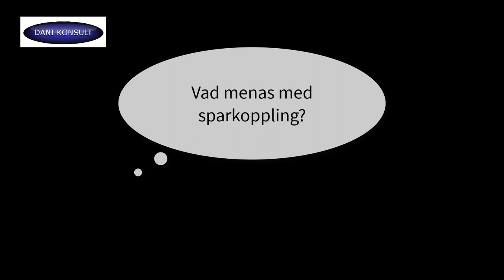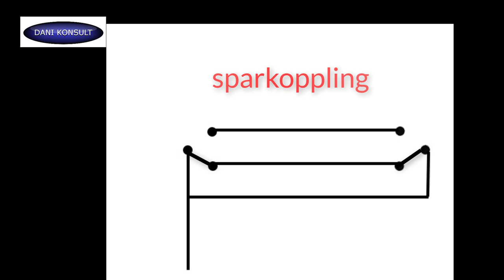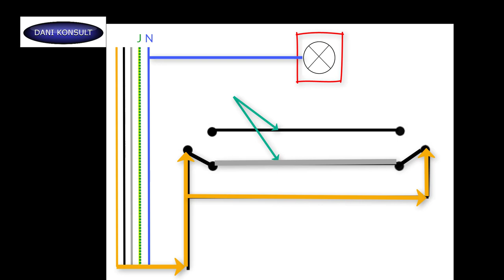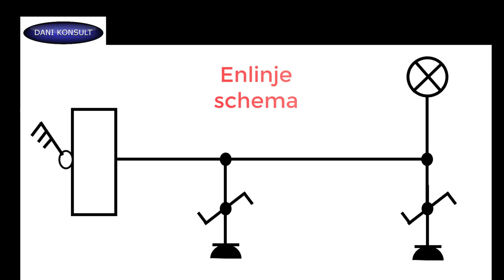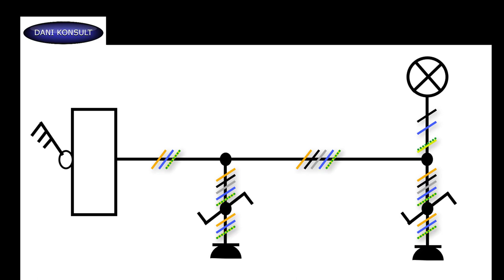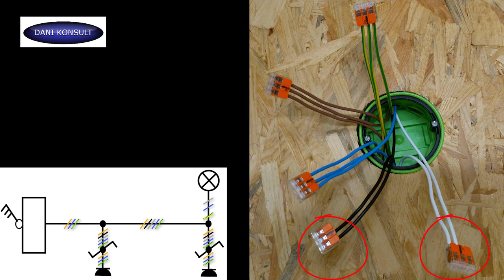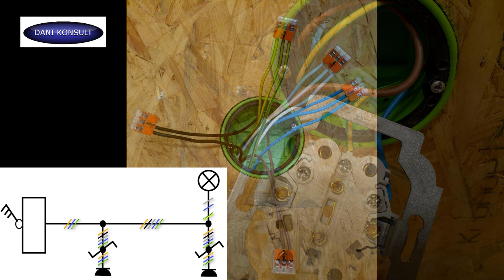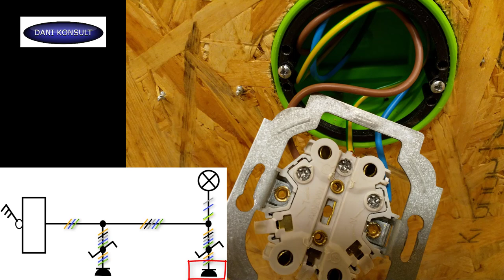Inkoppling Sparkoppling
Hur man kopplar en Sparkoppling och hur den fungerar